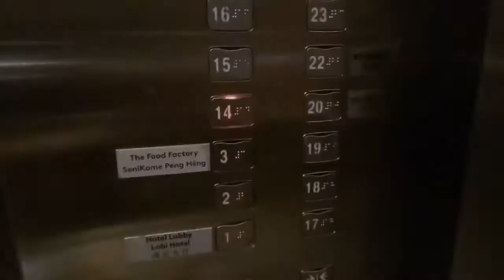PSGM Goes to Malaysia 2018 (DAY 1) | EL Bolivar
Airline: Air Asia
Apt: Francisco Bangoy International Airport (DVO) - Kuala Lumpur International Airport (KLIA)
Contact Travel and Tours Agency: Tourland Travel Sdn Bhd
Accommodation: First World Hotel, Resorts World Genting Highlands